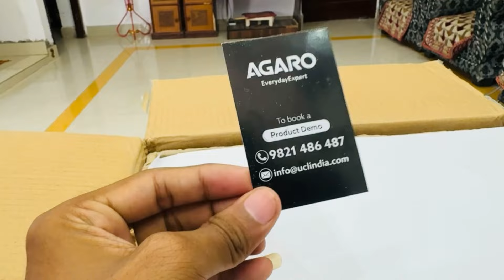Vlog #673 | कुछ ज़रूरी बात आज पापा जी को भी बोलना पड़ा | इतना ज़्यादा दिक़्क़त क्यों ?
Agaro supreme pet Grooming kit & vaccum suction ,picks up 99% pet hair ,Dry vaccuming ,3 Section Modes